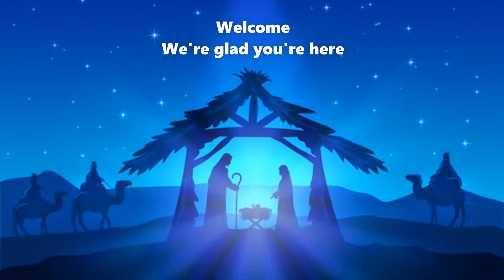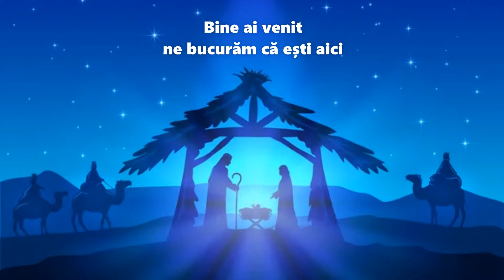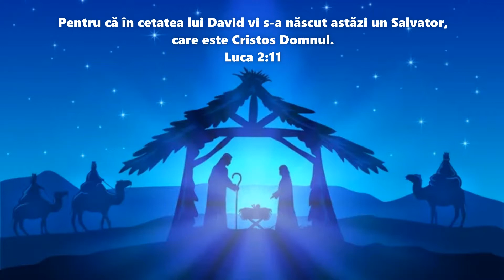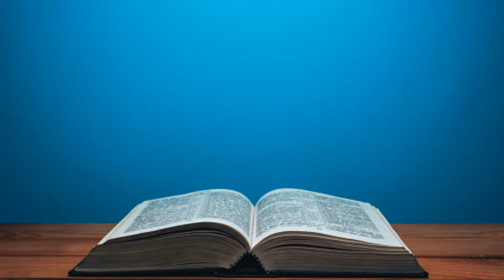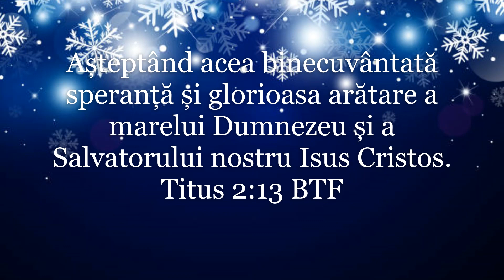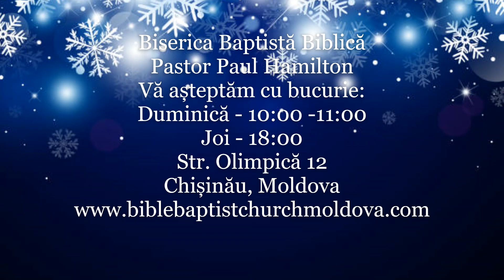The Five Names Of Isaiah 9:6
Pastor Paul Hamilton, 25 December 2021, Chișinău, Moldova